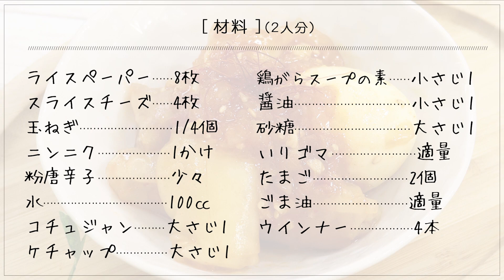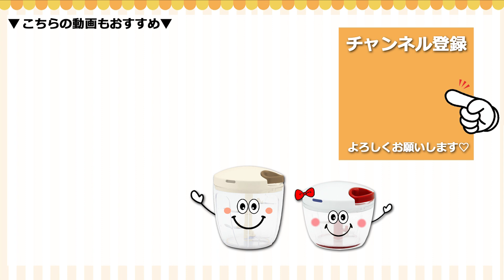【SNSで大流行中！】韓国で話題！もっちもちライスペーパーで簡単【チーズトッポギ】の作り方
韓国のsnsで流行ってるライスペーパートッポギを作ってみました♪
お餅のトッポギに負けないくらい美味しいです♪
ぜひお試しください(*´ω｀*)//

ライスペーパーでチーズトッポギ(c1208r)

ライスペーパー8枚
粉唐辛子　少々
水　100c